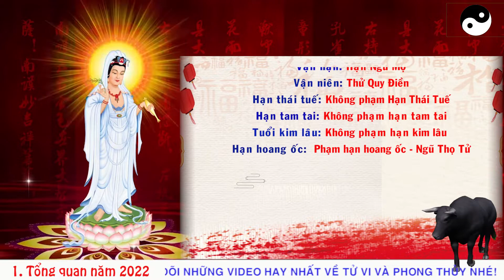VẬN TRÌNH BIẾN ĐỘNG TRONG NĂM 2022 TUỔI ẤT SỬU 1985 NỮ MẠNG THAY ĐỔI RA SAO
Xem thêm:
1.PHẬT BẢN MỆNH PHÙ HỘ CHO 12 CON GIÁP:

3. CÁCH HÓA GIẢI HƯỚNG NHÀ XẤU

Dịch vụ cung cấp:

1. Tư vấn phong thủy nhà cửa, văn phòng, công ty - Bao gồm lập hồ sơ thiết kế kiến trúc

2. Tư vấn phong thủy nhà máy, quy hoạch khu đô thị

3. Tư vấn Phong thủy nhà thờ, đình, chùa, miếu, phủ

4. Tư vấn Tứ trụ, bát tự, Tử vi

5. Dịch vụ đặt tên công ty, tên thương hiệu, Logo nhận diện thương hiệu

6. Cung cấp Vật phẩm phong thủy, pháp khí phong thủy, Nguyên liệu - vật tư sản xuất - chế tác Vật phẩm phong thủy.

7. Dịch vụ xem ngày cưới hỏi, khai trương, ký hợp đồng.

8. Dịch vụ khai quang, điểm cốt, nạp khí cho vật phẩm phong thủy